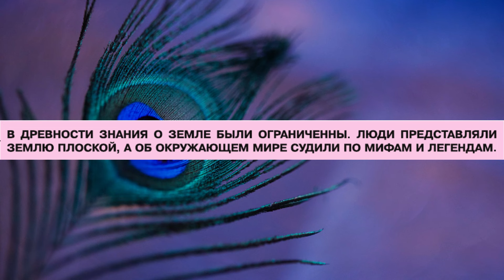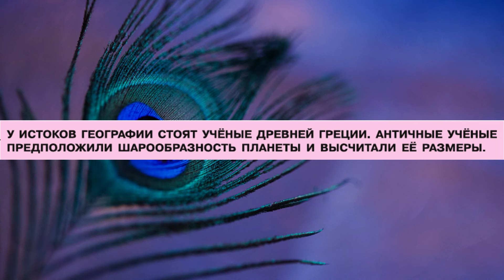§ 2 "География в древности", 5-6 класс, Полярная звезда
00:00 - Начало
00:11 - Что знали о нашем мире древние?
02:29 - Как появилась географическая наука?
05:59 - Кто такие финикийцы?